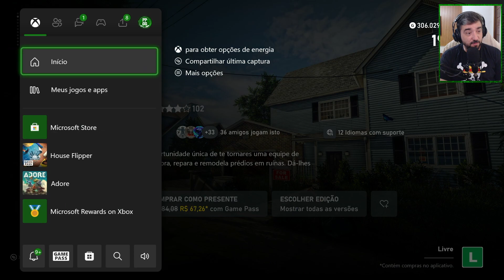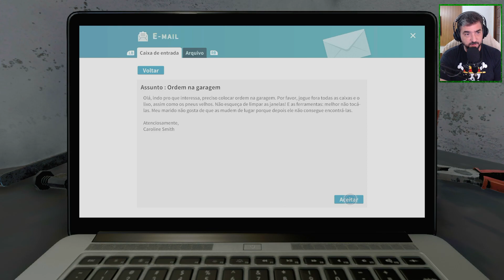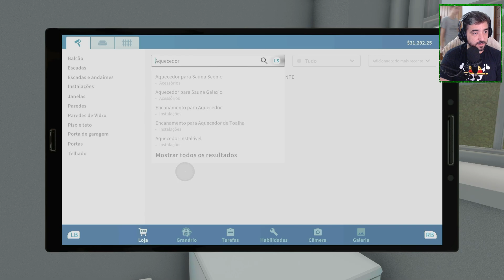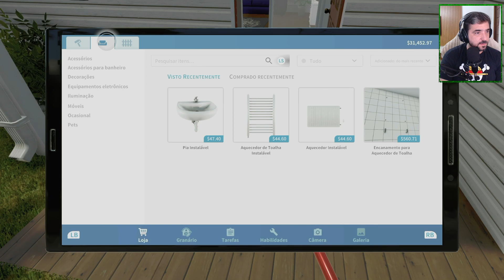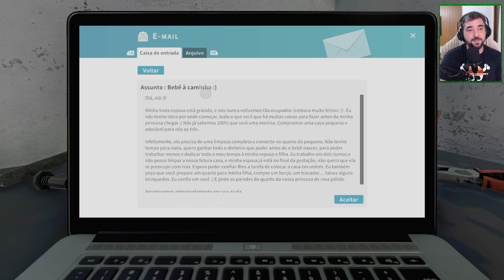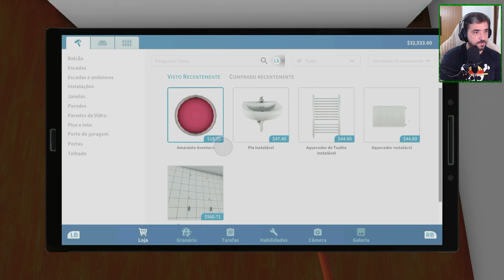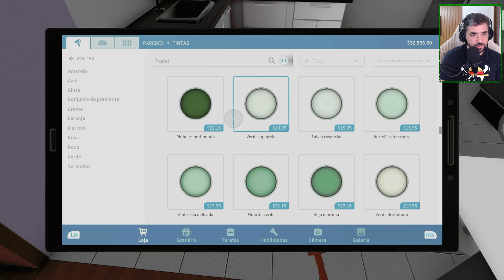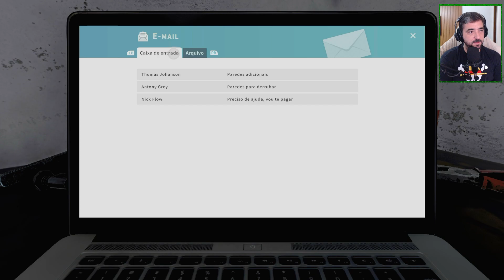HOUSE FLIPPER - SIMULADOR DAS COISAS QUE VOCÊ NÃO GOSTA DE FAZER EM CASA !